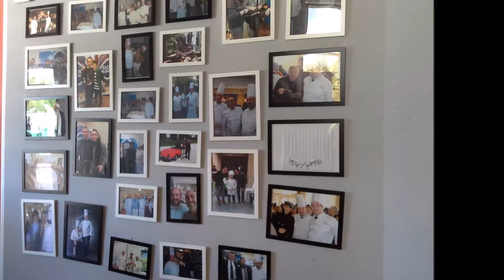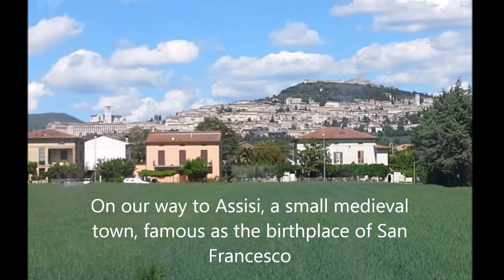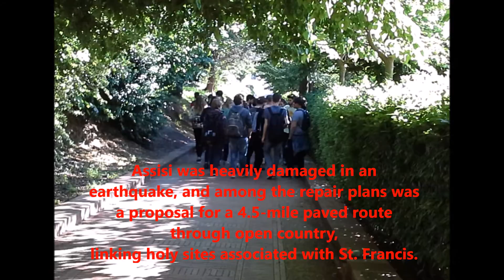Erasmus_1st Junior High School of Pyrgos_Cuoco Innamorato-Assisi